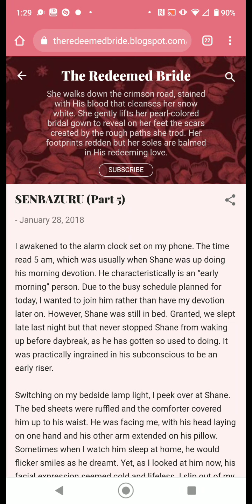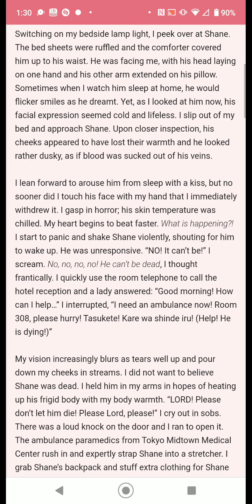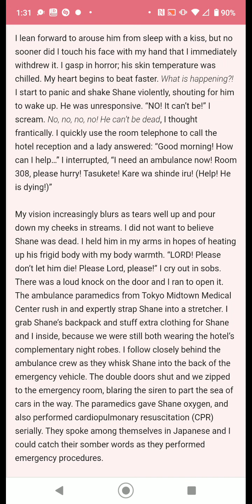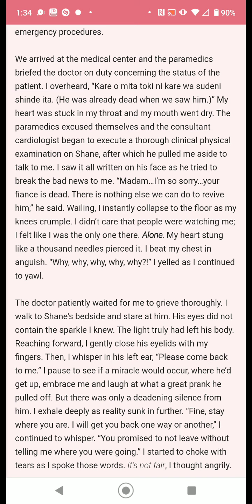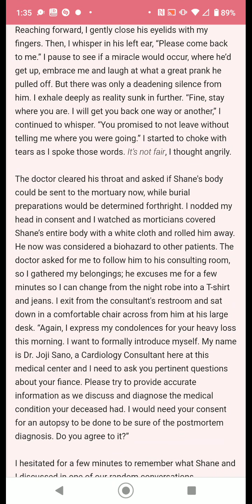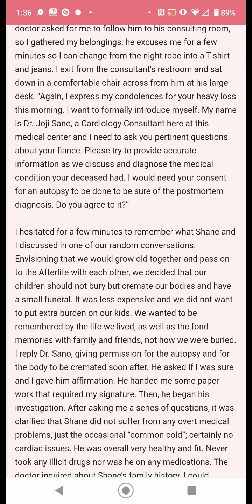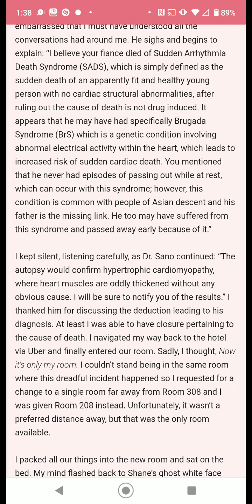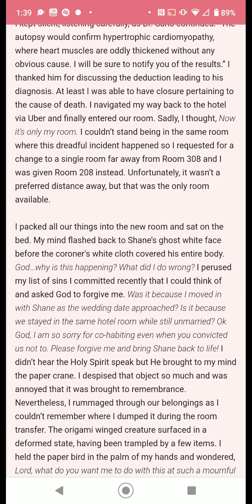SENBAZURU (Part 5/7)